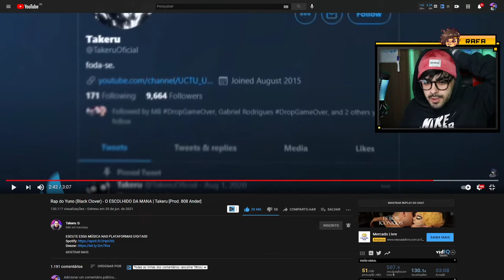NERD REACT - Rap do Yuno (Black Clover) - O ESCOLHIDO DA MANA | Takeru [Prod. 808 Ander]